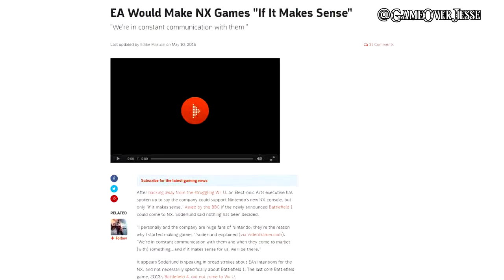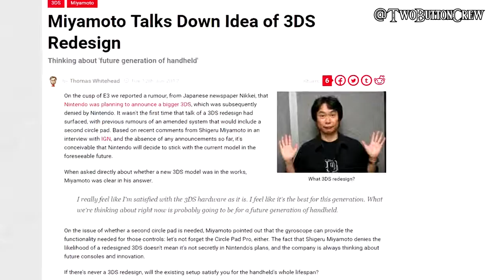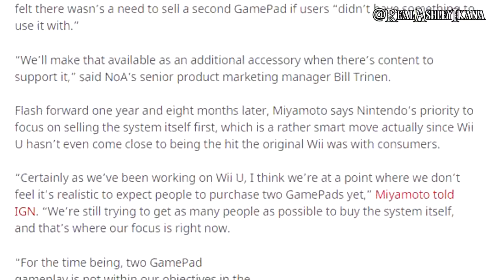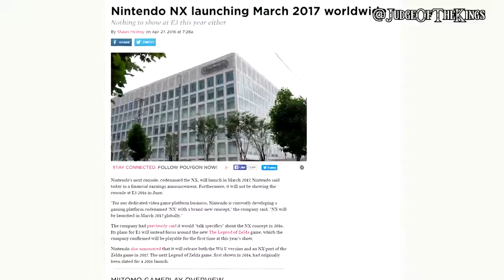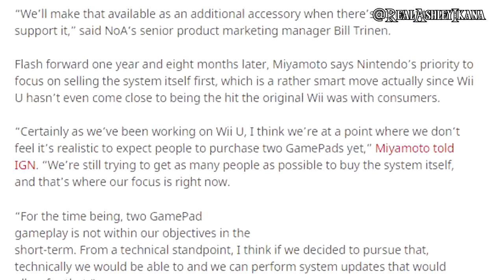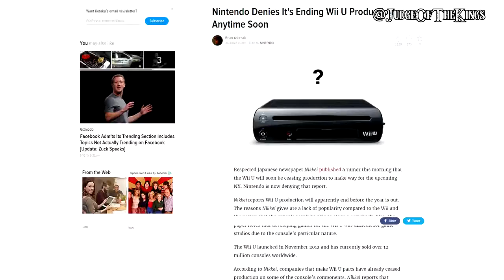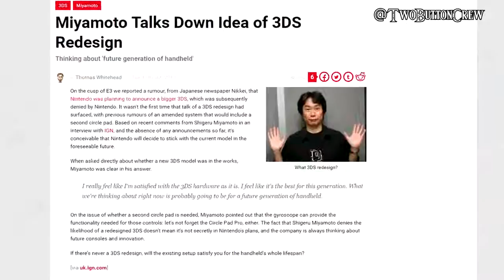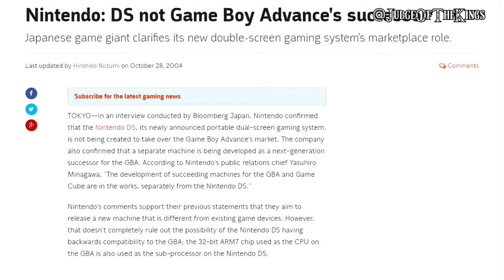Top 5 Biggest Lies From Nintendo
We go over 5 of the biggest lies Nintendo has told their fans! Watch New Videos First! - I haven't seen this glitch .

Why are you reading this? It's about sexy boobs. What more do you need? We're checking out the best boobs in gaming to see whose breasts are 100% .

UPDATE: We had this video scheduled before Satoru Iwata passed away. We wanted to celebrate 32 years of NES with this Top 5 :( But regardless, let's .

Since before the Playstation Vita even launched 3 years ago, the system already had controversy surrounding it. Since then Sony has continued to blatantly lie .